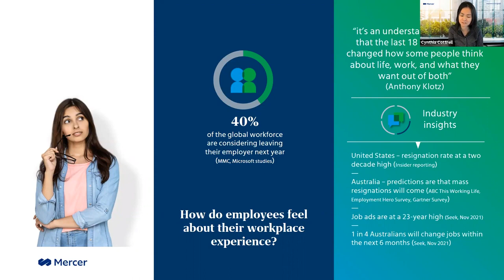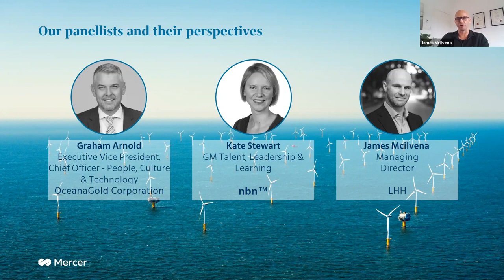The Great Resignation - Part 1: How to adapt your strategy to stem the talent exodus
Talent is resigning their jobs in search of better bosses, rewards, and opportunities. We spoke with leaders from the mining, telecommunication and professional services industries about the impact of labour shortages on their businesses. In the first article of this series, they share what’s the situation on the ground in their sectors.

Watch The Great Resignation series:
Part 2: Reskill, upskill, and renew to reduce turnover [add link to YouTube video]
Part 3: Look after the career wellness of your people [add link to YouTube video]